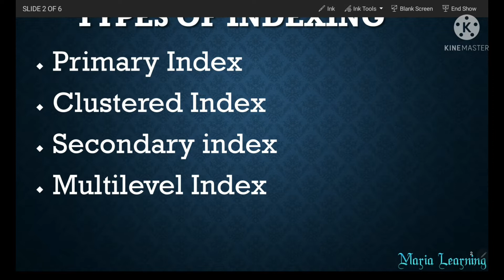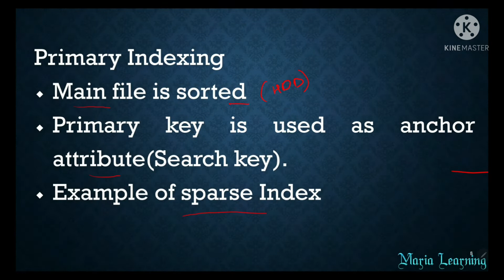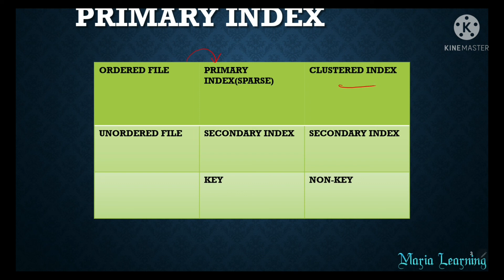Lecture 97- Types of Indexing | Primary Index in DBMS in Tamil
In this lecture, I have discussed  about  Primary  Indexing in DBMS.